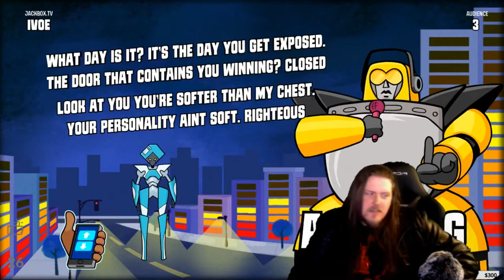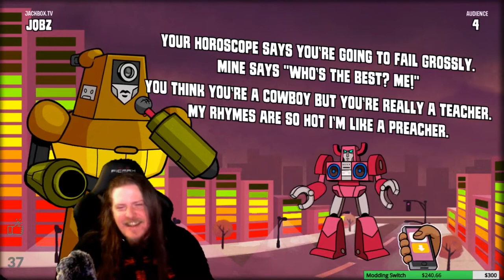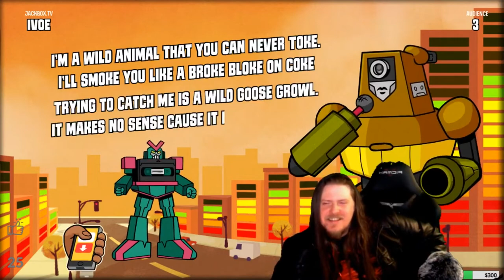Best Raps Of Member's Night Mad Verse City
PSN: ixi_kinky_ixi